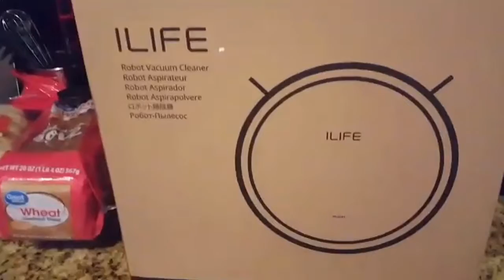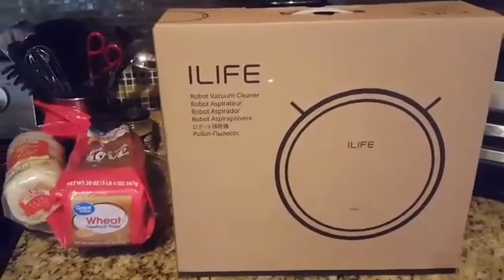DITL MOM of 8/ ILIFE Robot Vacuum / DISTANCE LEARNING / Stay at Home Mom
Surprised with a ILIFE Vacuum. My daughter does Distance Learning while I get some stuff done in preparation for Halloween...